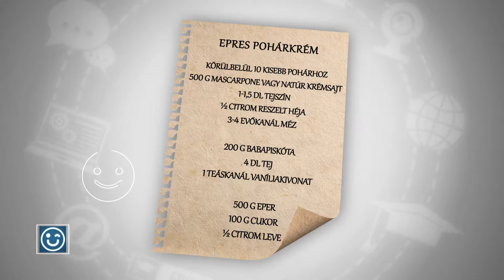Ismerd meg!- Mascarponés finomság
Nézzétek meg, hogyan készíthettek mascarponés- epres finomságot Noémi segítségével!